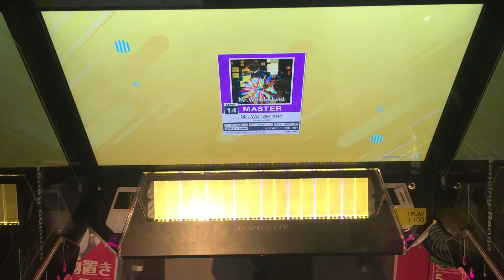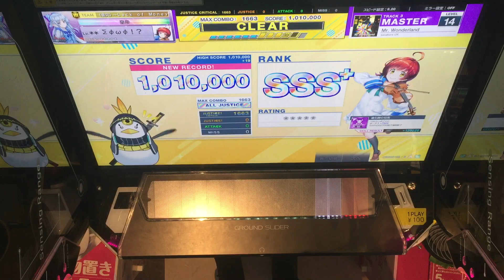【CHUNITHM】AJC(理論値) Mr. Wonderland【MASTER 14】手元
【CHUNITHM】AJC(理論値)
【MASTER 14】手元
Mr. Wonderland

個人的に詐称

拘束4鍵の入りは手前の12分から2分割あるように見立てて中薬小指で取ってます